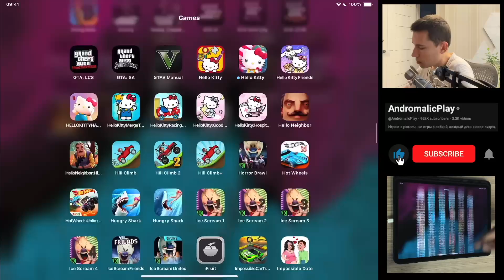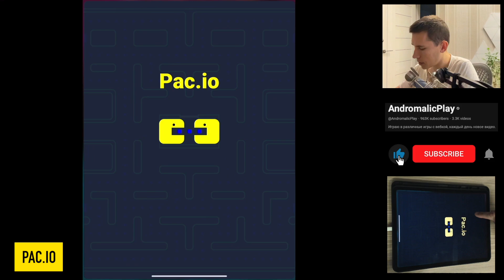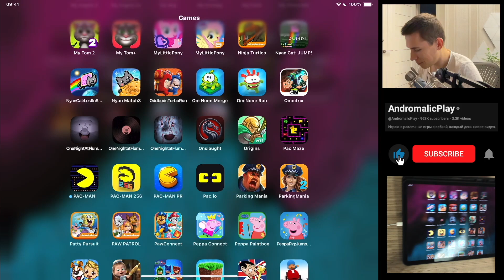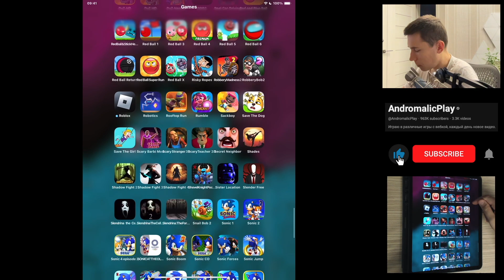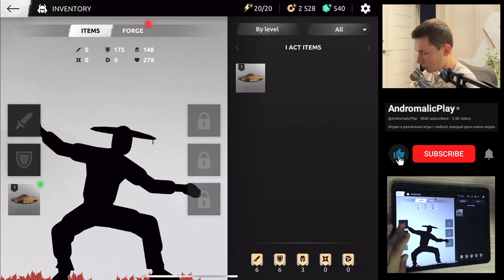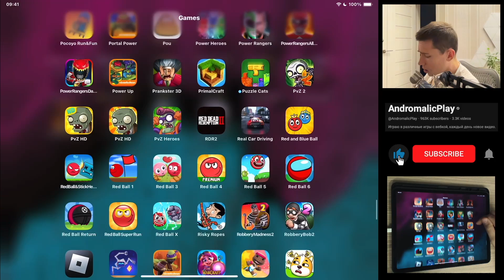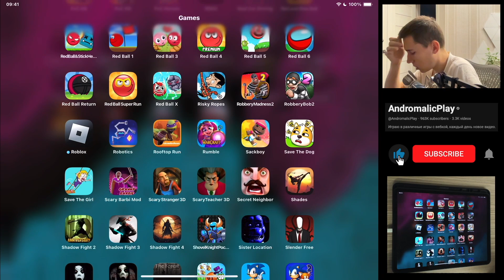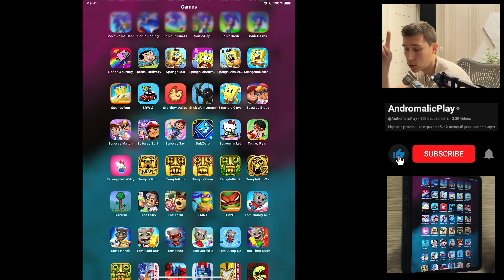Mortal Kombat: Onslaught,Pac.iO,Red Ball 4,WArcraft Rumble,Shadow Fight Shades,Scary Teacher 3D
00:00 Random iOS Games
00:24 Mortal Kombat: Onslaught
03:18 Pac.iO
06:25 Red Ball 4
07:35 WArcraft Rumble
10:52 Shadow Fight Shades
19:10 Scary Teacher 3D
21:46 Subway Surfers